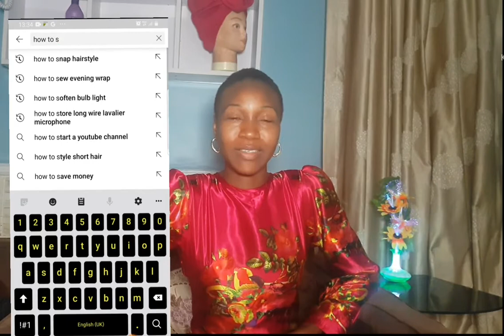How to love your hair after an UGLY big chop+Tips for going bald.How to love short hair(4c twa)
How to regain confidence after regretting a big chop, how to corrrect a bad/ugly haircut/big chop. People who should not go bald or big chop.

This video is about tips to help you love and regain confidence after a big chop especially 4c natural hair. Also the kinds of people who should not do a bald shave.
Time stamp
Channel Intro: 0:00
How to love you hair 4 those who regret the big chop: 0:41
Kinds of people who shpuld not go bald : 1:56

Hi My name is Uduak. I am documenting my 4c natural hair journey as well as my traction alopecia recovery journey.